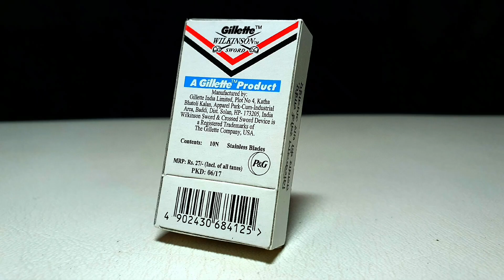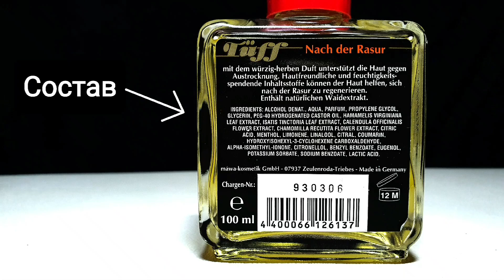Бритьё. Новый формат! Т станок Mühle ROCCA, мыло Fenomeno, Yaqi 24mm, чаша ММ, Tüff Herb, Gillette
- московский интернет-магазин Дениса Сычёва по бритвенной тематике и не только.
- официальная группа канала "Мужской мир". Здесь можно пообщаться с производителем чаш для бритья и купить себе классную чашу для взбивания пены.
- официальный сайт компании YAQI на АлиЭкспресс.

- моя группа в ВКонтакте по теме влажного классического бритья, косметики и аксессуаров

Синтетический помазок для бритья YAQI 24 mm synthetic shaving brush
Безопасная бритва Mühle Rocca R96 safety razor
Мыло для бритья Fenomeno Shave Pensieri Geniali shaving soap
Безопасные лезвия Gillette Wilkinson Sword Stainless double edge blades
Лосьон после бритья Tüff Herb after shave lotion
Чаша для бритья Мужской Мир shaving bowl.